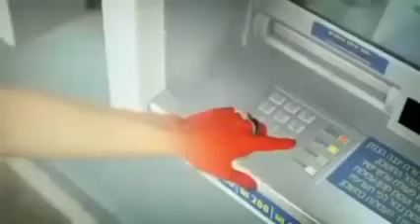This videos was not what I was expecting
Top TikTok Memes / Best Reddit Memes / Funny Videos

Ever wonder where you can find the best funny videos, top TikTok videos, and funny memes on YouTube? You've arrived at the right spot! Our mission is to bring you the highest quality videos every day, with proper credit and full Tik Tok and Reddit memes, as well as funny video compilations of some awesome videos that we know you'll enjoy!

At the click of a button, we still have the most up-to-date memes like "sneaker meetups," "cactus jack sent me," "like your cut g," "Ironic Tik Tok," "Ironic Memes," "TikTok Compilations," and countless other funny videos!